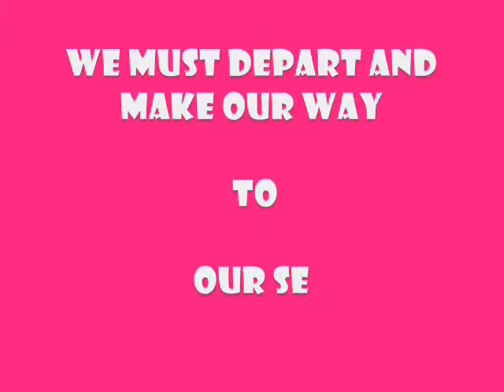SA Painting Holidays - Grand Finale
The Grand Finale of a perfect painting holiday takes you to the highest pub and breath-taking vistas